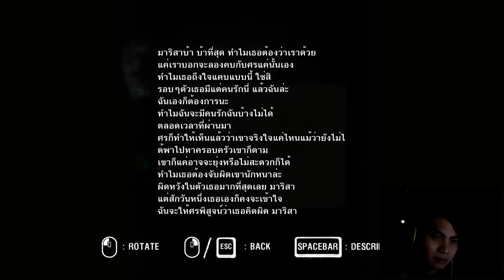ARAYA [CHAPTER 7] - ความลับของเพื่อน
- ดูแล้วสนุก อย่าลืมติดตามด้วยนะครับ
- ขอบคุณที่สละเวลาดูนะครับ
ทาง facebook
- ขอบคุณทุกท่านเลยนะครับที่เข้ามาดูนะครับ ผมจะพยายามทำให้ดีที่สุดนะครับ เพื่อความสุขของทุกคน